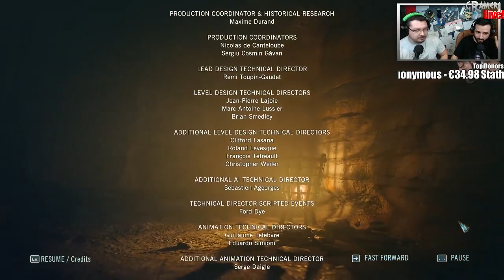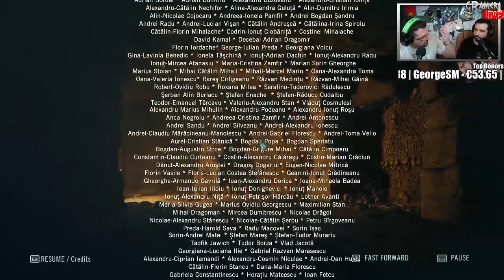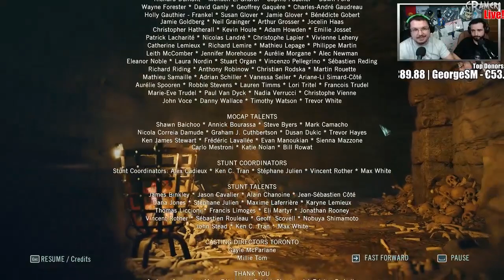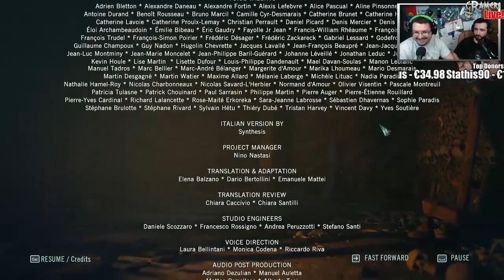Αντίο. Τερματίζουμε Live το Assassin's Creed Unity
Οι GRamers τελειώνουν αυτό που ήταν όμορφο.

Διεύθυνση αλληλογραφίας:
Παπαδόπουλος Δημήτριος
Τ.Θ. 4277
57019 Θερμαϊκός